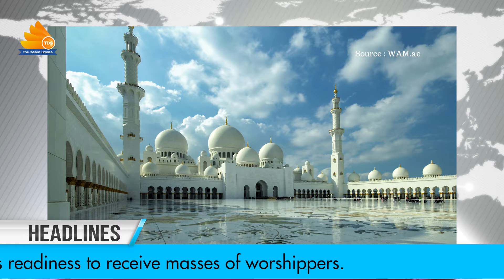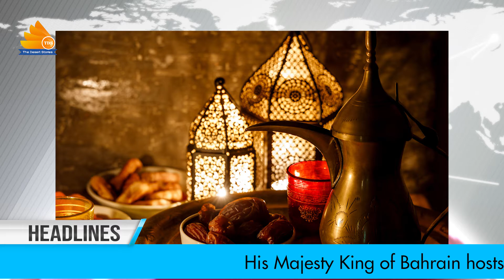Gujarati News || Tea Time with TDS || 3-4-22 || The Desert Stories